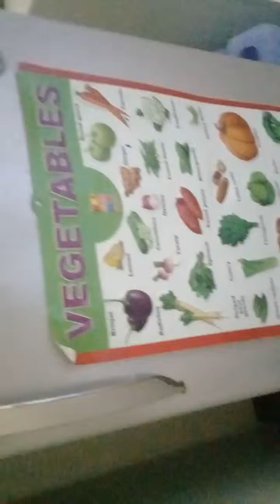Velociraptor blue kills me!